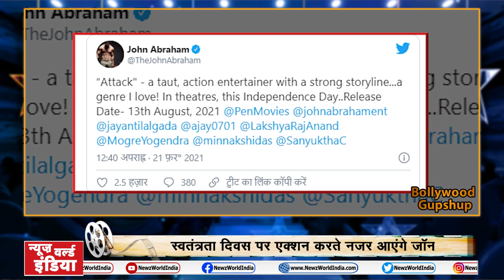Bigg Boss 14 winner Rubina Dilaik | Kareena Kapoor 2nd Baby Boy | Bollywood Gupshup | NEWZWorldIndia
1-BIG BOSS
रुबीना (Rubina )बनी बिग बॉस 14 की विनर (winner   )
जल्द सीजन 15 का शुरू होगा रजिस्ट्रेशन (rahul Vaidhya )

2-SURAJ BADJATYA
सूरज बड़जात्या  मना रहे है 57वां जन्मदिन (Suraj Birthday )
फैमिली मूवी बनाने के तौर पर जाने जाते है सूरज

3-KAREENA KAPOOR
करीना कपूर ( Karina Kapoor Khan ) दूसरी बार बनी मां
सोशल मीडिया पर मिल रही बधाई

4-SUSHANT SINGH RAJPUT
सुशांत को मिला बेस्ट एक्टर अवॉर्ड (Best Actor Award )
सोशल मीडिया (Social Media )पर ट्रेंड (Trends ) कर रहे है सुशांत

5-JOHN ABRAHIM
स्वतंत्रता दिवस (independence day ) पर एक्शन करते नजर आएंगे जॉन
रकुल प्रीत (Rakul Prit )संग नई फिल्म होने वाली है रिलीज